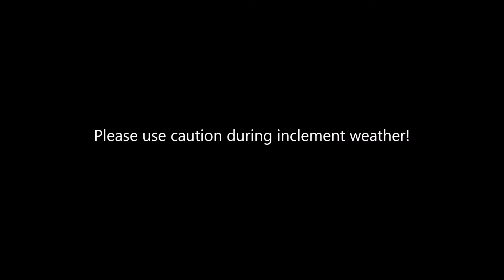The Driveway at Black Oak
Black Oak provides wonderful views - which involves some paved hills to drive up. The steepest part of the climb is the final driveway to the home, which is depicted in this video. Please note the climb and the descent in the video to ensure you are confident in your vehicle and driving ability to safely navigate the drive.

Please note that during inclement weather driving on hills may become hazardous. If snow is in the forecast, please use caution!